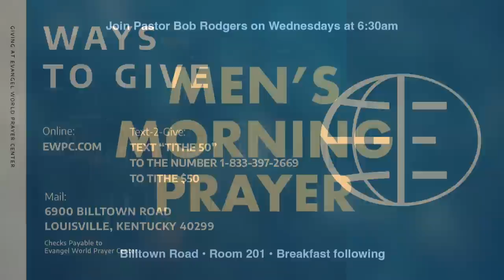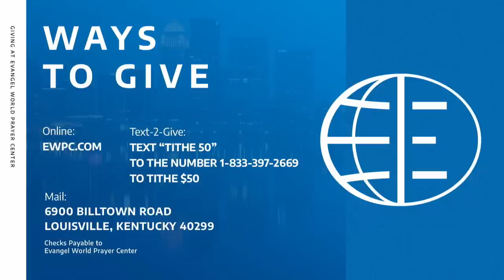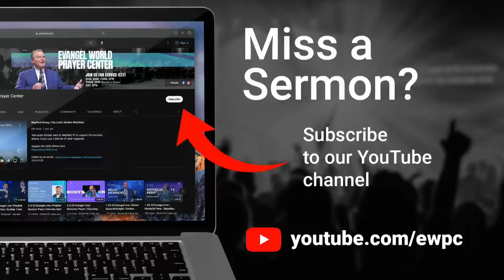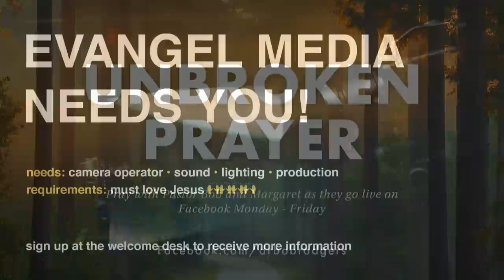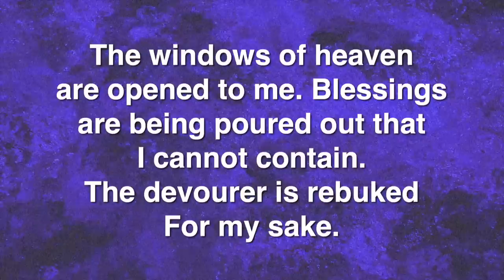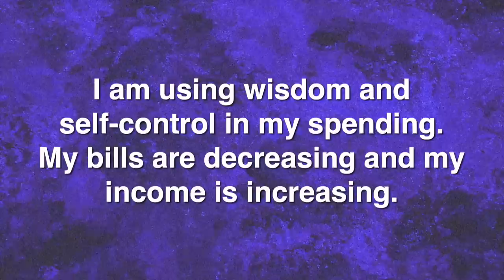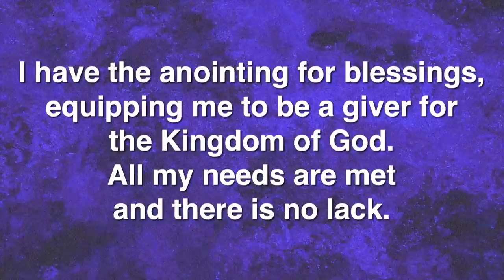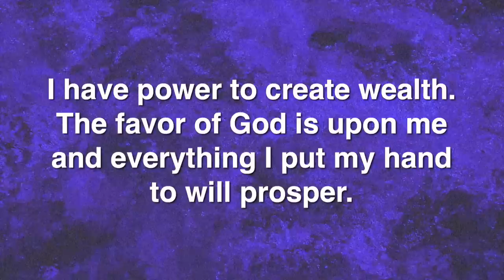4-18-23 Evangel Live | Robin Bullock | Tuesday 6pm